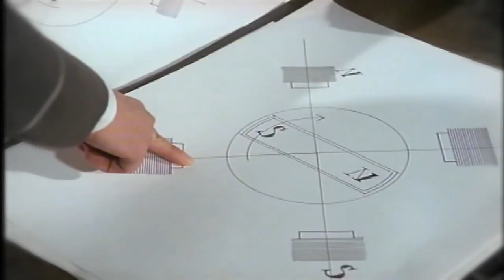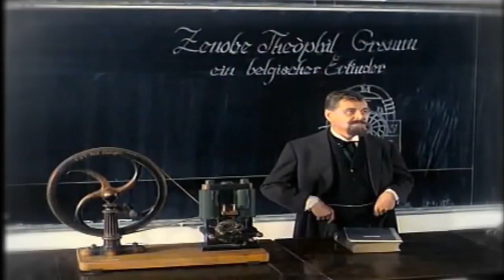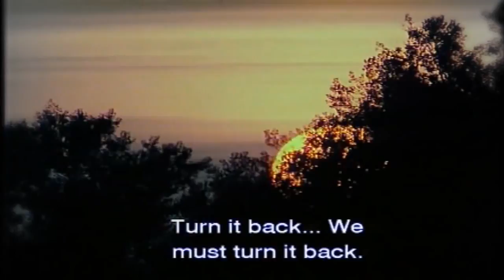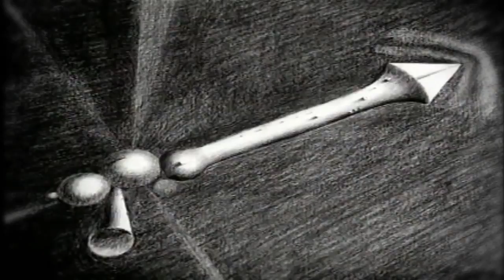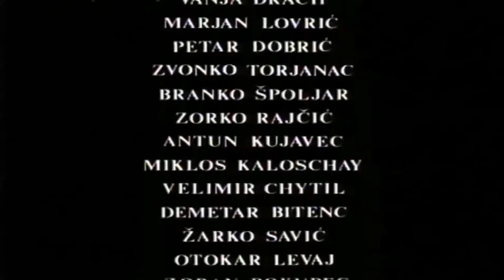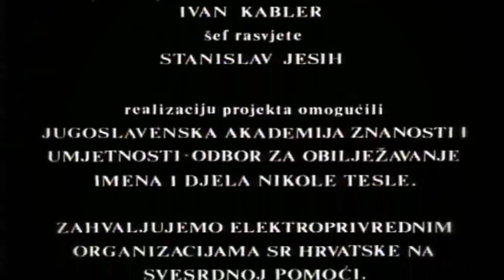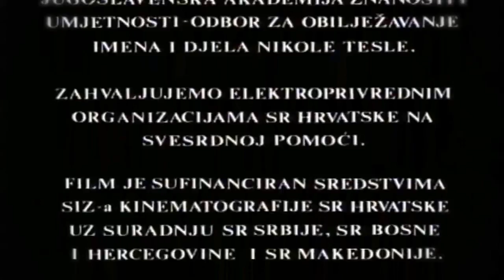The Secret of Nikola Tesla (1980)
Life and times of Nikola Tesla, famous scientist whose inventions were stolen, but whose greatest contribution to mankind remain a mystery to this day. Written by Dragan Antulov (IMDB dragan.antulov)

Nikola Tesla’s Inventions

Throughout his career, Tesla discovered, designed and developed ideas for a number of important inventions — most of which were officially patented by other inventors — including dynamos (electrical generators similar to batteries) and the induction motor. He was also a pioneer in the discovery of radar technology, X-ray technology, remote control and the rotating magnetic field — the basis of most AC machinery. Tesla is most well-known for his contributions in AC electricity and for the Tesla coil.
AC Electrical System

Tesla designed the alternating-current (AC) electrical system, which would quickly become the preeminent power system of the 20th century and has remained the worldwide standard ever since. In 1887, Tesla found funding for his new Tesla Electric Company, and by the end of the year he had successfully filed several patents for AC-based inventions.

Tesla's AC system soon caught the attention of American engineer and businessman George Westinghouse, who was seeking a solution to supplying the nation with long-distance power. Convinced that Tesla's inventions would help him achieve this, in 1888 he purchased his patents for $60,000 in cash and stock in the Westinghouse Corporation.

As interest in an AC system grew, Tesla and Westinghouse were put in direct competition with Thomas Edison, who was intent on selling his direct-current (DC) system to the nation. A negative-press campaign was soon waged by Edison, in an attempt to undermine interest in AC power. Unfortunately for Thomas Edison, the Westinghouse Corporation was chosen to supply the lighting at the 1893 World's Columbian Exposition in Chicago, and Tesla conducted demonstrations of his AC system there.

In 1895, Tesla designed what was among the first AC hydroelectric power plants in the United States, at Niagara Falls. The following year, it was used to power the city of Buffalo, New York — a feat that was highly publicized throughout the world and helped further AC electricity’s path to becoming the world’s power system.
The Tesla Coil

In the late 19th century, Tesla patented the "Tesla coil," which laid the foundation for wireless technologies and is still used in radio technology today. The heart of an electrical circuit, the Tesla coil is an inductor used in many early radio transmission antennas. The coil works with a capacitor to resonate current and voltage from a power source across the circuit. Tesla himself used his coil to study fluorescence, x-rays, radio, wireless power and electromagnetism in the earth and its atmosphere.
Tesla Motors & the Electric Car